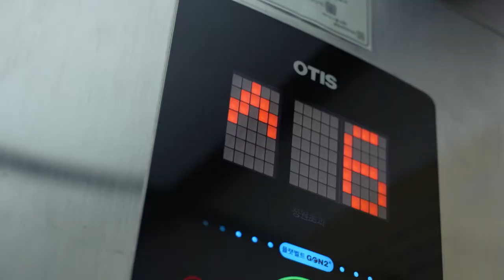[영상 제작 지원사업] 예고편📸청년들의 피땀눈물🩸💦💧촬영 현장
2022 청년엔터 영상제작 지원사업
뜨거웠던 촬영 현장!
퍼포먼스, 웹드라마, 초단편영화, 댄스필름까지
팀 별 색깔이 담긴 영상을 기대해주세요!

제작:루프세터